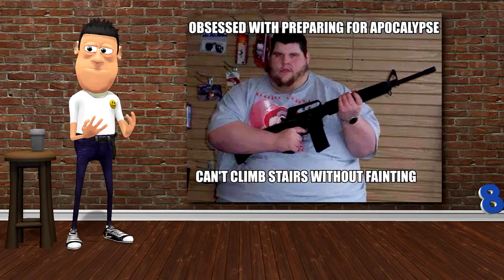Today's funny pictures for April 5th 10PiKS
Let's go to Grandma's house after McDonalds fucks up our order.